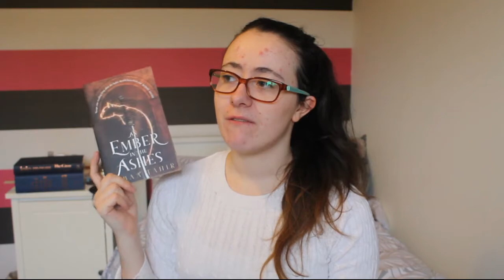HYPED BOOKS TBR!! My March Reading Plans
This month I'm finally getting around to some of the most hyped books on BookTube!! As well as some I'm excited for too obviously 😝

My name's Abi and I'm a 23 y/o Brit who's obsessed with buying (and sometimes reading) books! I've just finished studying my Masters in Geohazards, so this, along with a few small disabilities, means my content hasn't always been consistent. But I try! And I enjoy myself :D